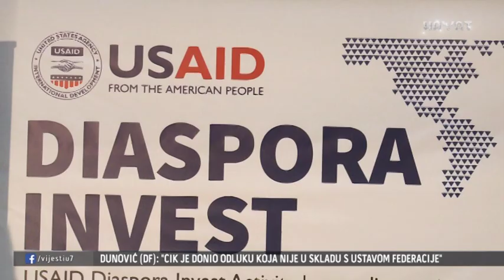'DIASPORA INVEST': 11 KOMPANIJA DOBILO GRANTOVE, CILJ PRIVUĆI BH. ISELJENIKE (18 12 2018)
11  kompanija iz dijaspore danas je dobilo grantove u iznosu nešto većem od 370 hiljada maraka. Grantovi su dodijeljeni u sklopu USAID-ovog projekta "Diaspora Invest" i "Dani investicija dijaspore". Do sada su bila tri javna poziva za dodjelu grant sredstava, a "Danom investicija dijaspore", na neki način, obilježava se i kraj trećeg kruga, odnosno početak provedbe tog programa. Osnovni cilj projekta Diaspora invest jeste privući investicije bh. iseljenika te im pomoći pri samom postupku lociranja investicije u BiH. Kompanije dolaze iz raznih sektora, metaloprerađivača, drvoprerađivača, iz oblasti turizma, energetike, IT-a.